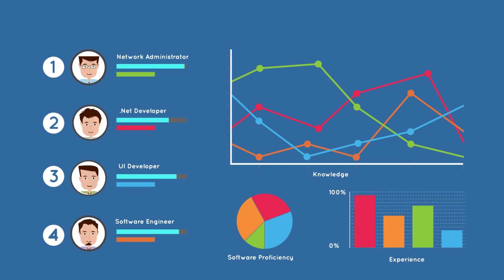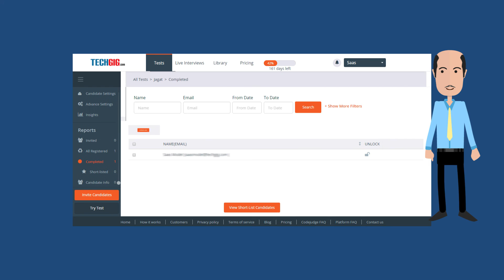Timesjobs Code Judge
Code judge is very powerful white-labeled online assessment platform, helping companies recruit the best tech talent by judging their coding and skill knowledge. This can be really helpful tool for your campus-drive, walk-ins, corporate job-board or for assessing any pre-hires.

1) Great tool to access the coding abilities of your pre-hires on C, C++, C#, VB.net, PHP and Java in live coding environment.

2) Flexibility to add your own coding problems and tests for different skills.

3) Invite candidates to take tests, and choose the best candidates based on results